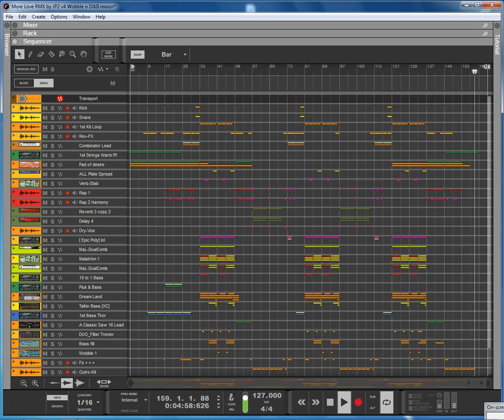Club Seat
A Remix of a Reason artist !? can not remember his name
it was way back with Reason 9 i think :) Used his acapella / midi files for Chords & lead